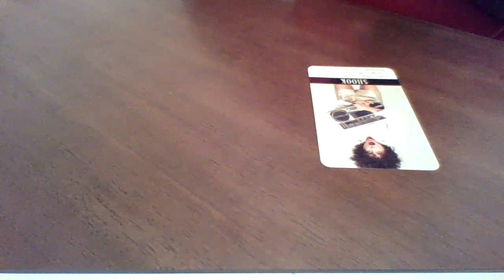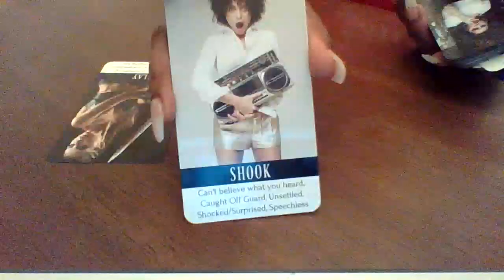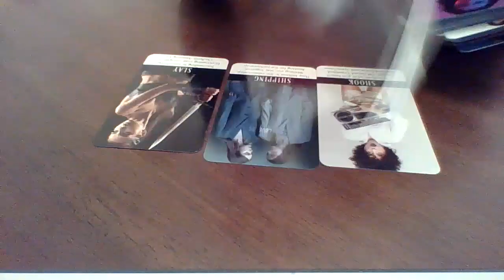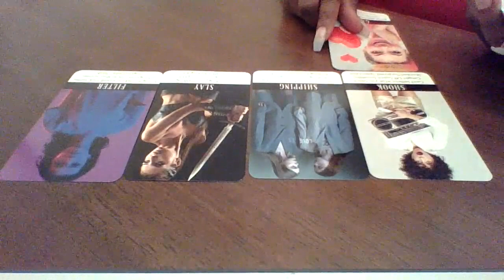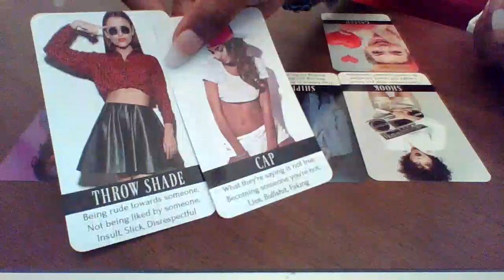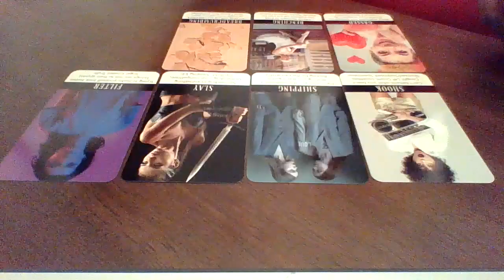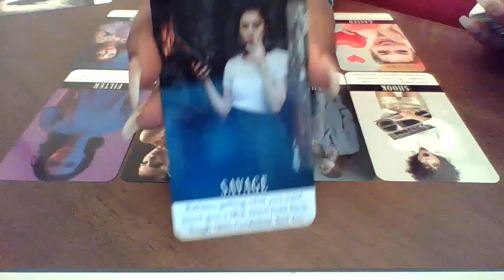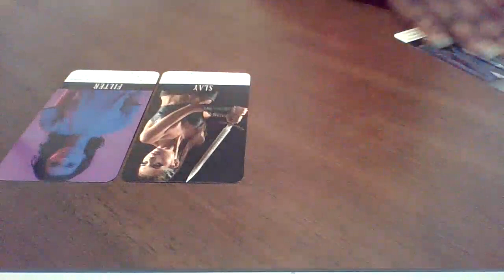They are jealous of your success... SALTYYYY